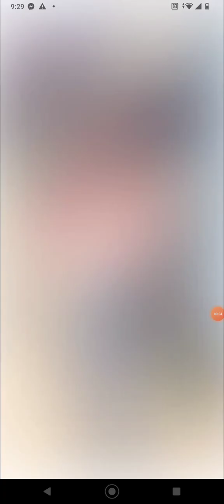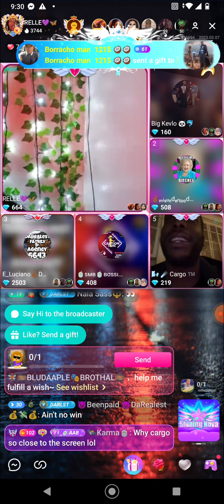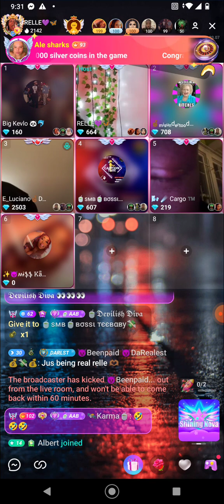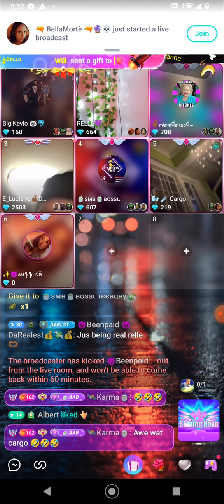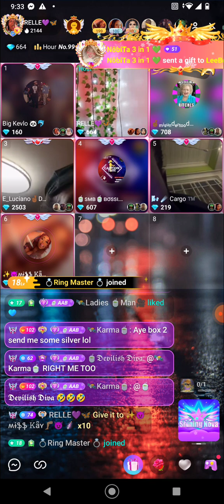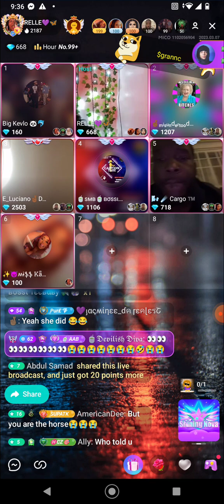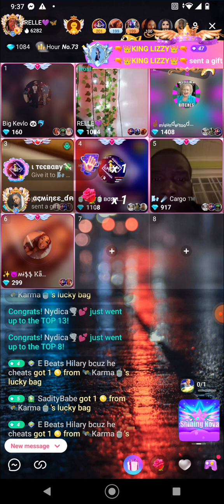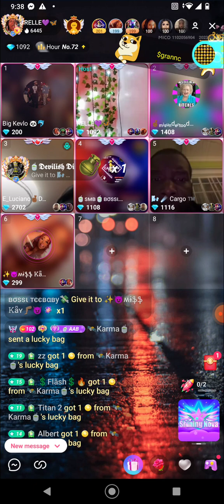WHAT IN THE MICO IS GOING ON HERE DA REALEST FAMILY PT 1